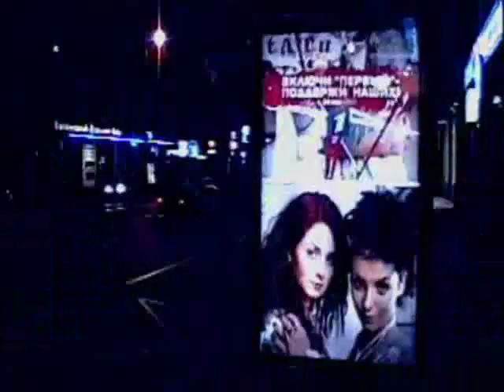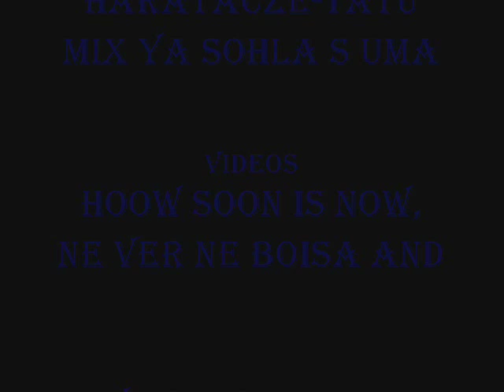Fan Video Tatu - Haratacze Tatu - parody ya sohla s uma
Video - Hoow soon is now, ne ver ne boisa, live concert tatu Pop of the POPS.